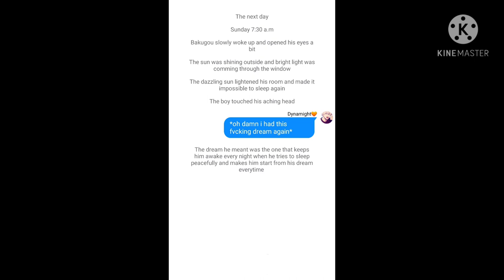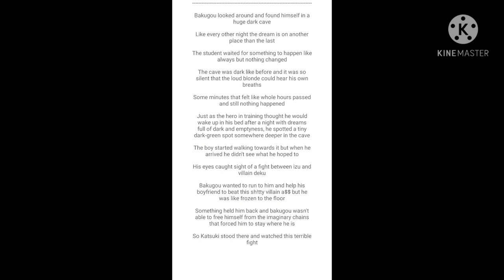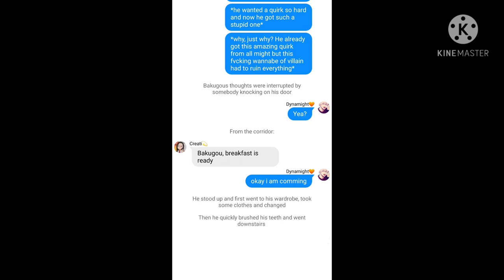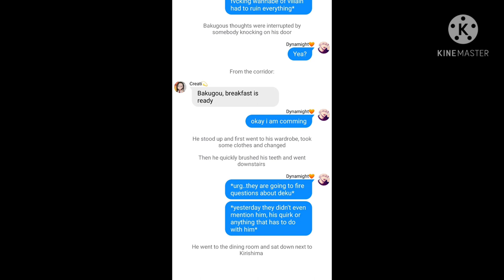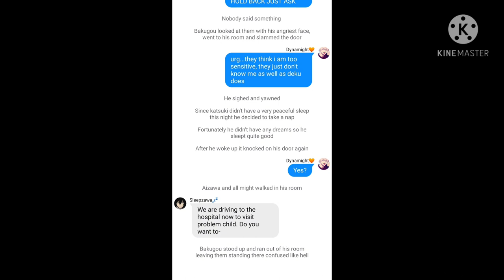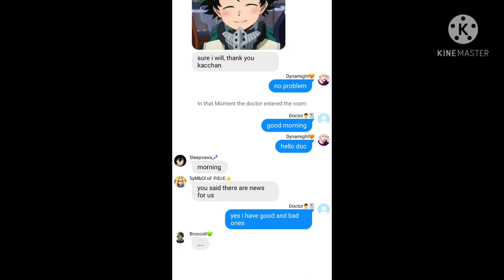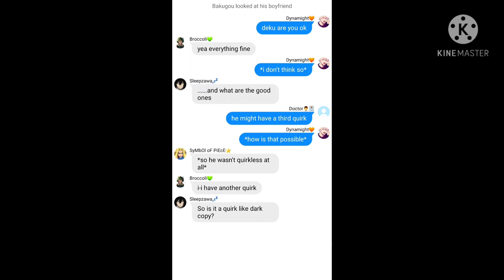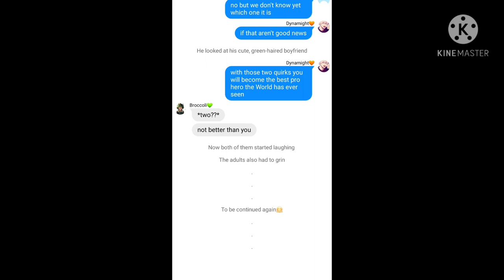Deku has another quirk? Dekus secret Part 10 || Bhna Texting story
This is my new series! I hope you like it!

If you don't want your content in my video i am going to change it. A possible copyright violation is unmeant!

Intro:
Song: Savage Love (Laxed - Siren Beat) by Jason Derulo and Jawsh 685

Bakudeku 2: pinterest but i forgot what i searched to find it
Bakudeku 3: instagram
Bakudeku 5: instagram
Bakudeku 6: instagram